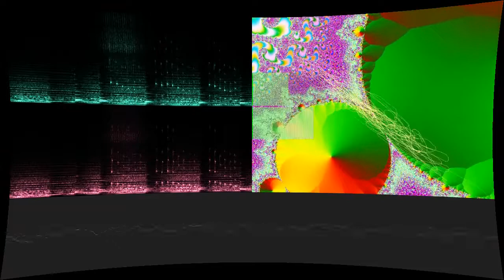The Winds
“The Winds” by Ryan Little